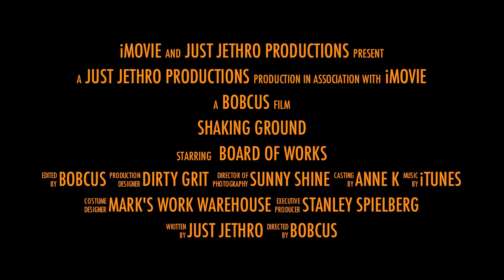Shaking Ground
Short movie trailer about the storm sewer replacement near our house.